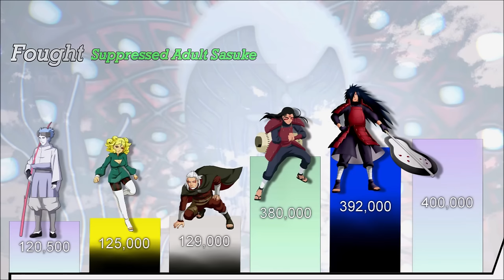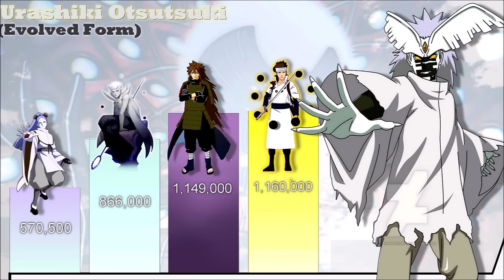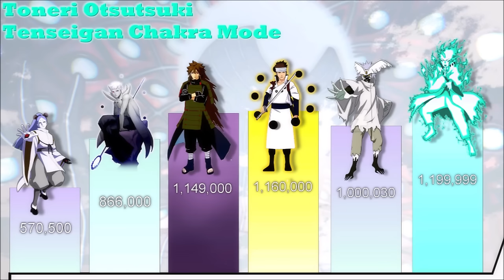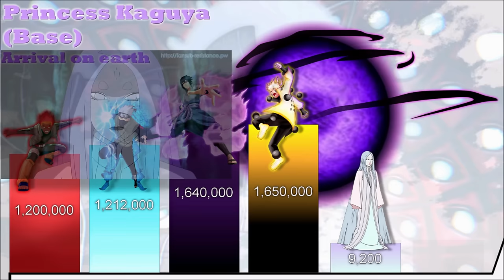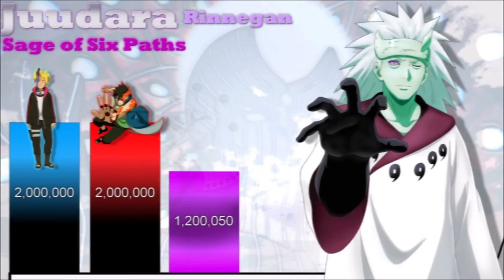All God level characters in Naruto/Boruto - POWER LEVELS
This video shows all Naruto characters going up to god level including also all other Boruto characters, some characters in Boruto also didn't show their full power. Other characters will have hypotheticals.

Copyright Disclaimer Under Section 107 of the Copyright Act 1976 "Copyright Disclaimer Under Section 107 of the Copyright Act 1976, allowance is made for "fair use" for purposes such as criticism, comment, news reporting, teaching, scholarship, and research.